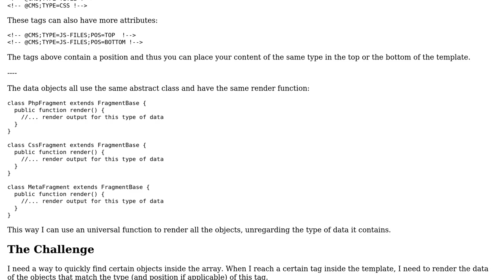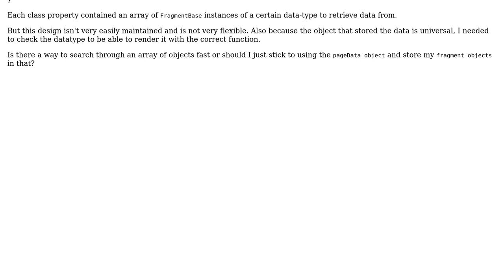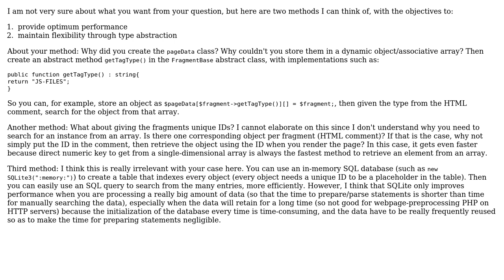Software Engineering: How to search through an array of objects?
With thanks & praise to God, and with thanks to the many people who have made this project possible! You are responsible for your own actions.